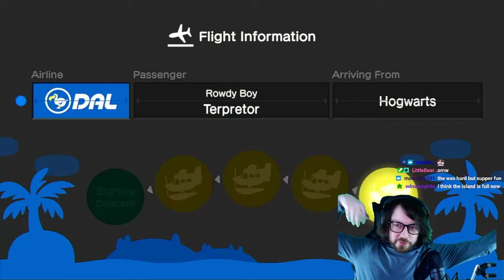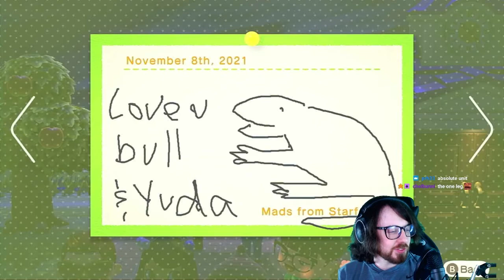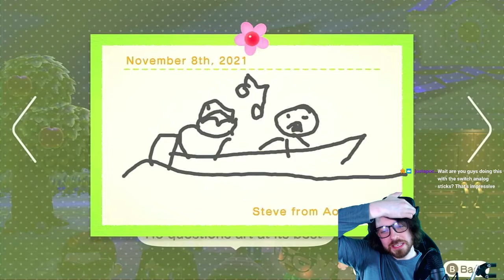Gorpo's Next Top Model, but Bianca ruined it - ACNH Highlight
I invited my chat to my island for a fashion show, but Bianca ruined it. Also, someone from my chat left a masterpiece on my bulletin board. You will love it.

Chapters:
00:00 Intro
01:35 GNTM
10:20 Bulletin Board Art Reveal
11:52 Outro